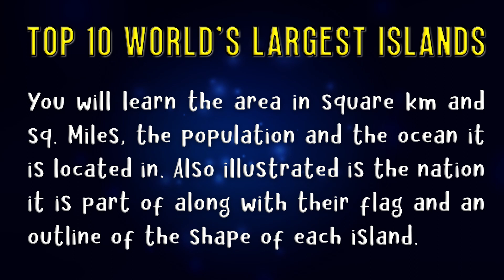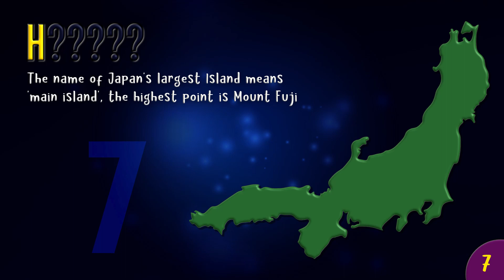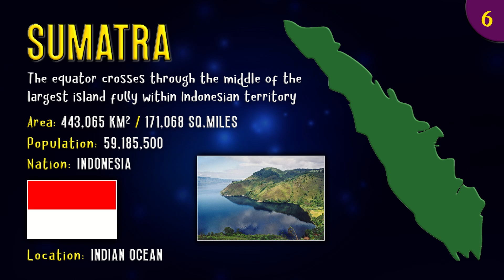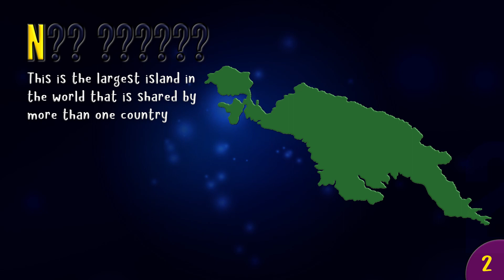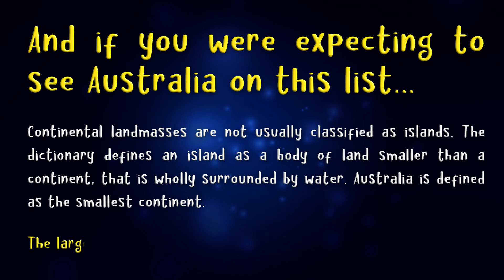Largest Islands in the World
Top 10 Biggest Land Masses on Planet Earth

The following is a list of the ten biggest islands on earth, can you guess what they are from the facts shown before each is revealed?

An island is an area of land or landmass that is surrounded entirely by water. This is a list of the largest islands in the world based on the total land area.

For each island you will learn the area in square kilometers and square miles and the ocean it is located in. Also illustrated is the nation it is part of along with their flag, an outline of the shape of each island and its position on the map of the world.

The top ten largest islands on earth are:

ISLAND            Nation

10. Ellesmere Island   Canada
Canada's northernmost and third largest island, in 2021 the population was recorded at 144.

9. Great Britain   United Kingdom
Made up of three countries, the earliest known name for the largest island in Europe is Albion.

8. Victoria Island   Canada
Canada's second-largest island is named after the Canadian sovereign from 1867 to 1901.

7. Honshū    Japan
The name of Japan’s largest Island means ‘main island’, the highest point is Mount Fuji.

6. Sumatra    Indonesia
The equator crosses through the middle of the largest island fully within Indonesian territory.

5. Baffin Island   Canada
The Inuktitut name for Canada’s largest island is ‘Qikiqtaaluk’ which means ‘very big island’ .

4. Madagascar (main island)  Madagascar
Famous for the flora and fauna that exists nowhere else in the world, including lemurs.

3. Borneo    Brunei
Indonesia
Malaysia
The largest island in Asia is home to the smallest elephant and bear species in the world.

2. New Guinea   Indonesia
This is the largest island in the world that is shared by more than one country.

1. Greenland (main island)  Greenland (Kingdom of Denmark)
The least densely populated country in the world with 0.139 people per sq.km. 0.290 per sq.mile.

And if you were expecting to see Australia on this list…

Continental landmasses are not usually classified as islands. The dictionary defines an island as a body of land smaller than a continent, that is wholly surrounded by water. Australia is defined as the smallest continent.

The largest continental landmasses (approx. figures) are:

Continental landmass      nation
Afro-Eurasia    126 countries
Americas    22 countries
Antarctica    None
Australia    Australia